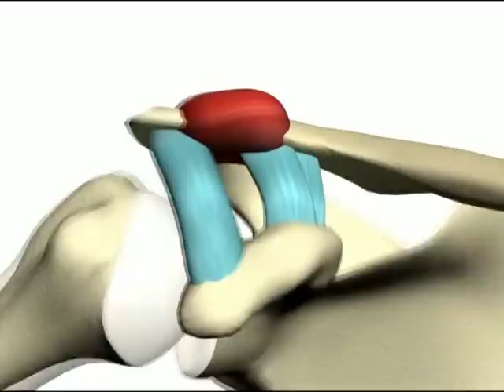Shoulder joint motion; acromioclavicular joint